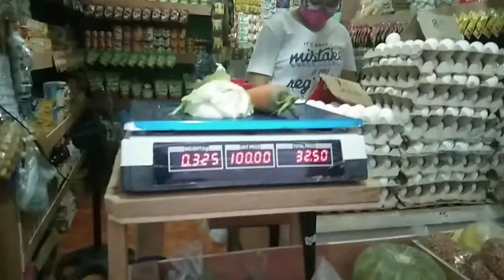PANCIT MGA KAMOTOR!